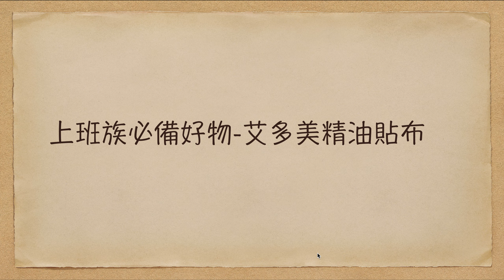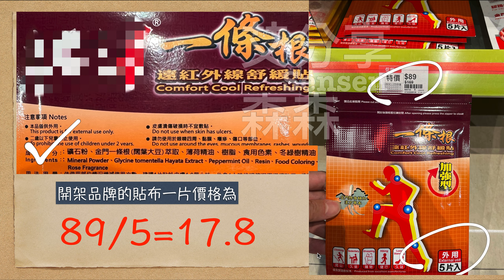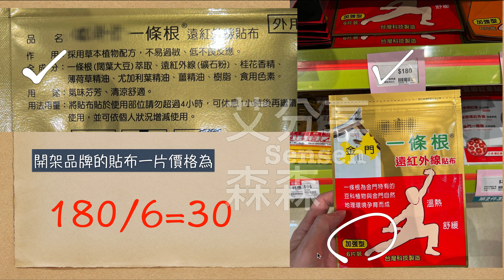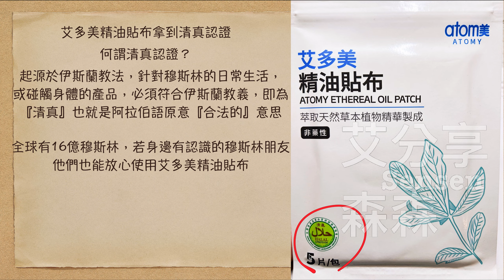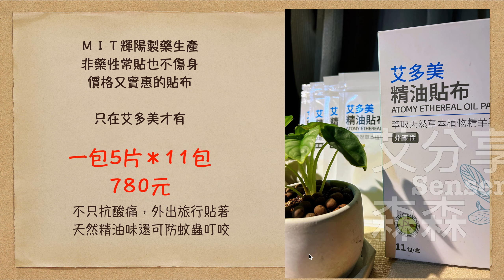上班族解決酸痛問題必備好物分享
森森是上班族，常常肩頸痠痛
我都怎麼緩解不適呢
快來看看我推薦的好物吧

延伸影片連結：
你必須知道的兩種創業模式｜想創業者一定要了解艾多美的五大理由